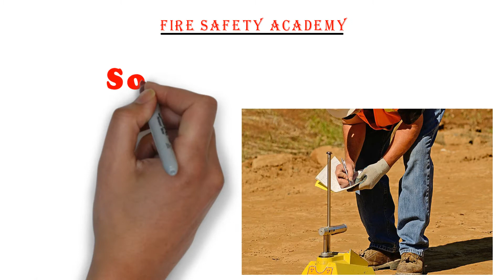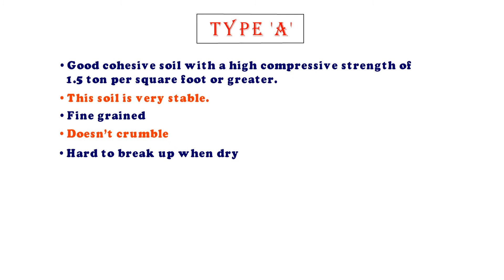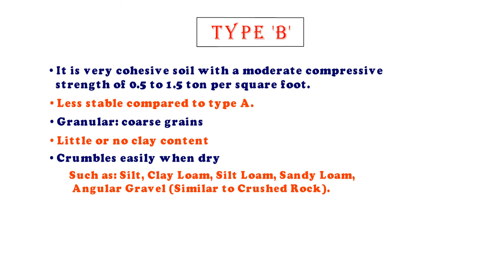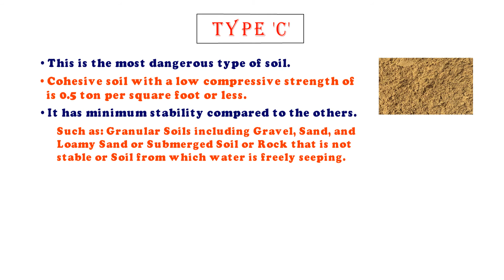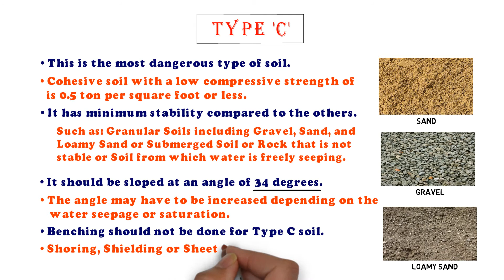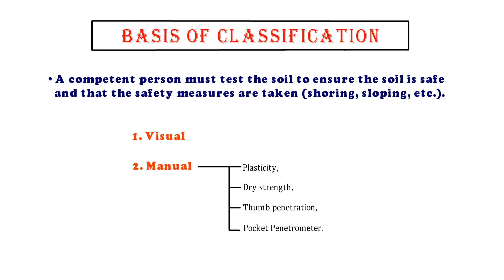Types of Soil in Hindi | Soil Classification | Basis of Classification | Protective Methods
A construction project may require an excavation at the site. Before taking up any excavation work, it is important to assess and classify the soil in order to ensure the safety of the workers.

In this video we will discuss on Types of Soil, Soil Classification, Basis of Classification, Protective Methods, Different Types of Soil namely sand, silt, clay and loam.

If you have any Doubts regarding this topic Feel free to Drop a Comment in the Comment Box.

► Free Online Fire Safety Courses with Certificate By "International Labour Organization" | ITC ILO | Fire Safety Academy

► Lockout/Tagout in Hindi | LOTO System | 6 Step of LOTO Procedure | Use of LOTO | LOTO Training | Fire Safety Academy